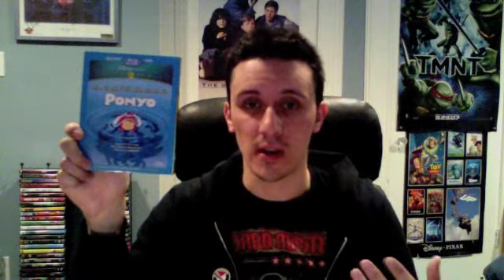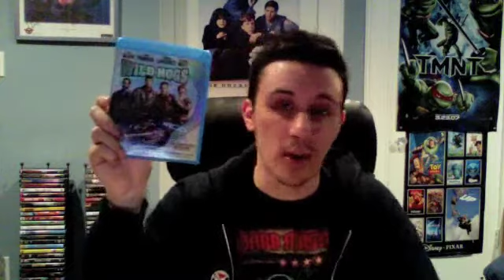DVD Update (4-9-12)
My DVD Update (4-9-12). In this video, I discuss my recent DVD & Blu-ray purchases. This week:
- "Night Train Murders" (1975) BD
- "Can't Hardly Wait" 10 Year Reunion Edition (1998) BD
- "Jawbreaker" (1999) BD
- "Monkeybone" (2001) BD
- "Lady and the Tramp" Diamond Edition (1955) BD
- "James and the Giant Peach" (1996) BD
- "Wall-E" (2008) BD
- "Nausicaa of the Valley of the Wind" (1984) BD
- "Ponyo" (2008) BD
- "National Treasure" (2004) BD
- "National Treasure 2: Book of Secrets" (2007) BD
- "Wild Hogs" (2007) BD
- "Dr. Seuss' The Cat in the Hat" (2003) BD
- "Shallow Hal" (2001) BD
- "Journey to the Center of the Earth" (2008) BD
- "Varsity Blues" (1999) BD
- "10 Things I Hate About You" 10th Anniversary Edition (1999) BD